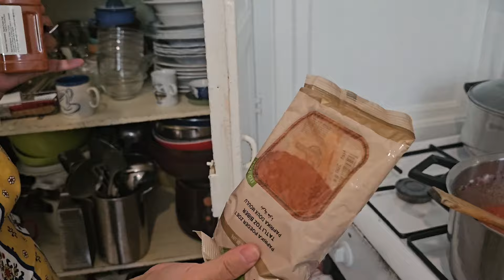Paste bolognese rețeta ușoară și rapidă.